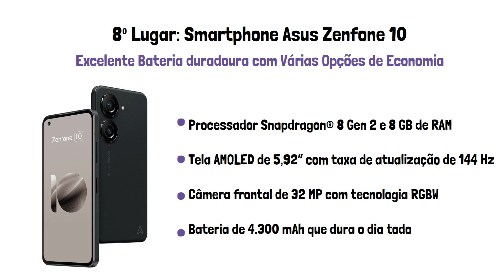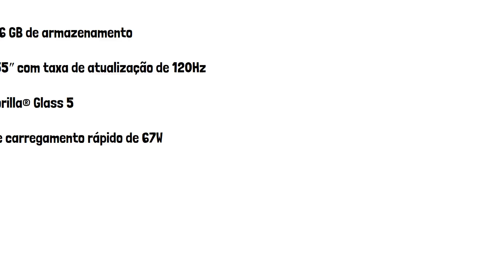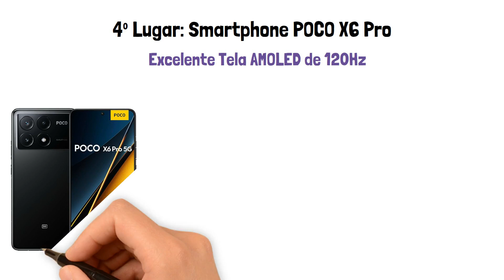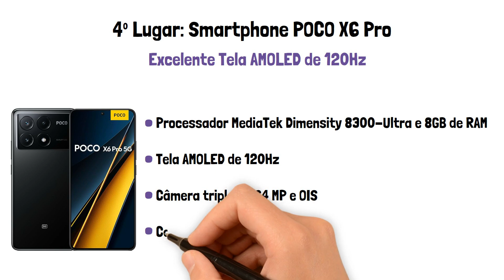TOP 9 MELHORES CELULARES à Prova Dágua em 2025 (Confira o Melhor Celular à Prova Dágua)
Veja os melhores Celulares À Prova D’água do mercado:

🛒 Onde comprar:

👉 9º Lugar:  iPhone 16 Pro Max:

👉 8º Lugar: Smartphone Asus Zenfone 10:

👉 7º Lugar: Smartphone Xiaomi 13:

👉 6º Lugar: Samsung Galaxy Z Flip6:

👉 5º Lugar: Samsung S23 FE + Galaxy Buds FE:

👉 4º Lugar: Smartphone POCO X6 Pro:

👉 3º Lugar: iPhone 15 Pro Max:

👉 2º Lugar: Samsung Galaxy S23 Ultra:

👉 1º Lugar: iPhone 14 Pro Max: